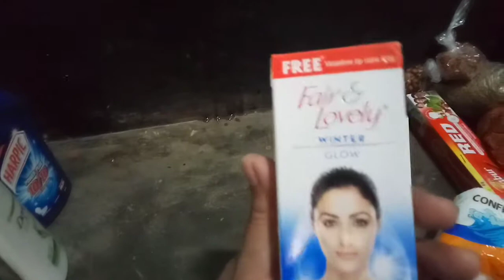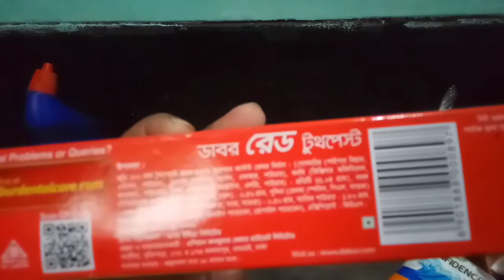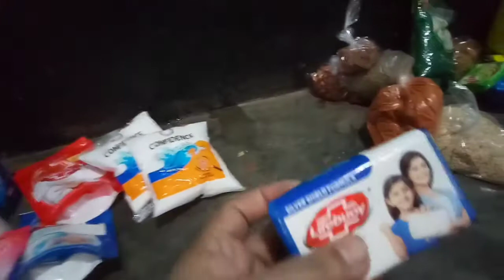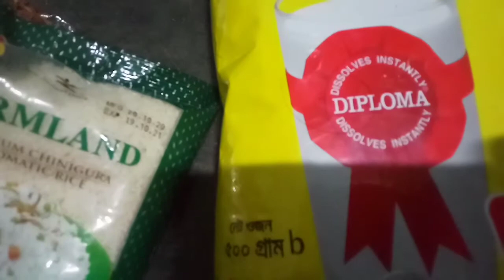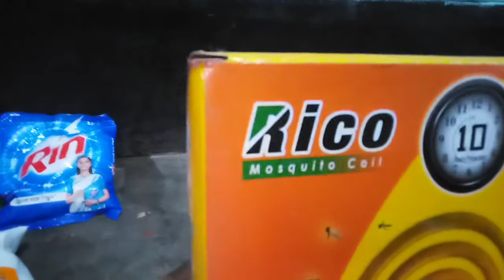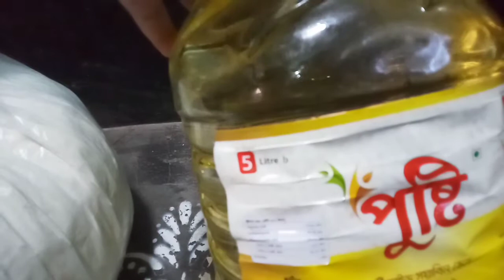বাজার থেকে কি কি বাজার করলাম